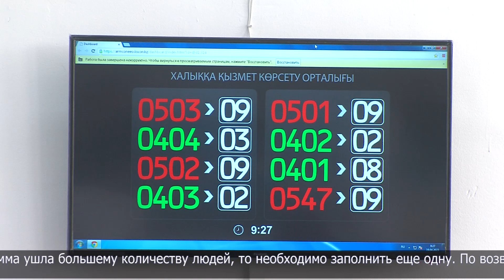На eGov.kz стали доступны новые услуги по возврату ошибочно зачисленных сумм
Новые услуги по возврату ошибочно зачисленных сумм обязательных пенсионных взносов и социальных отчислений оказываются юридическим и физическим лицам, которые являются индивидуальными предпринимателями.